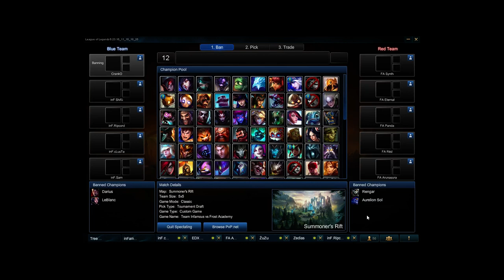Team Infamous vs Frost Academy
EDX Winter Championship